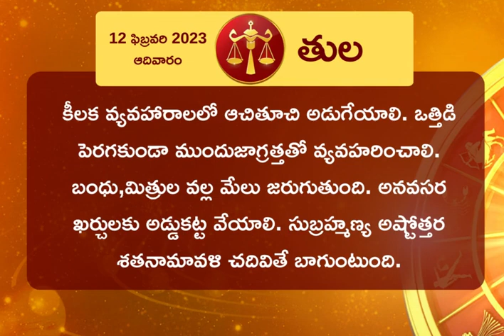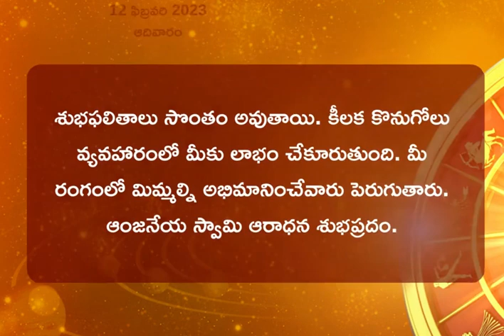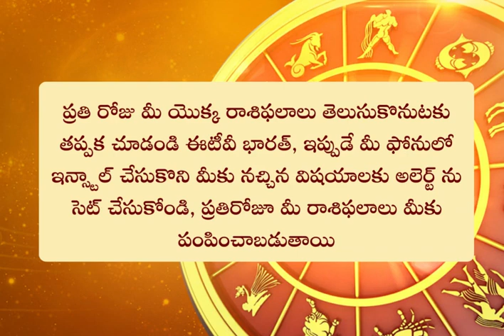Horoscope Today: ఈ రోజు రాశి ఫలం ఎలా ఉందంటే? || HOROSCOPE TODAY ASTROLOGY IN TELUGU || Rasi Phalalu